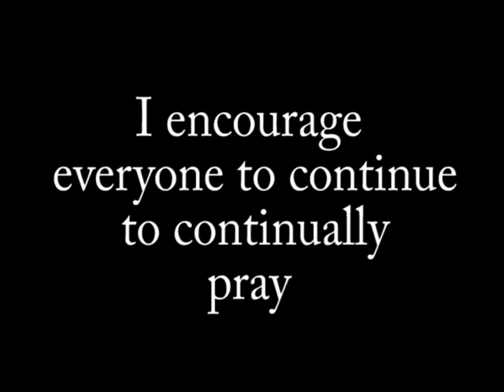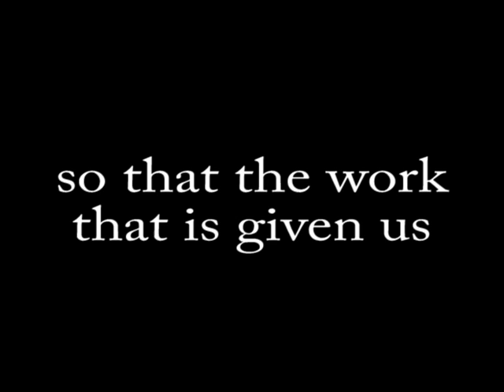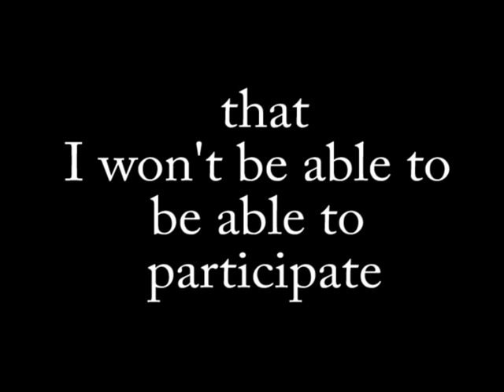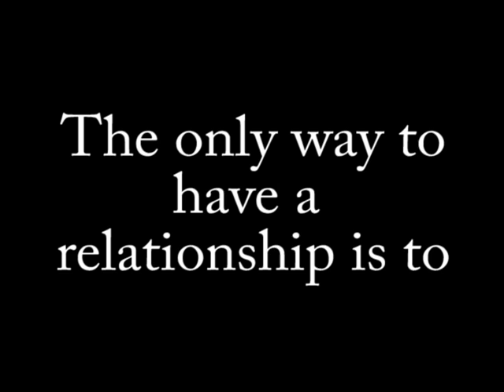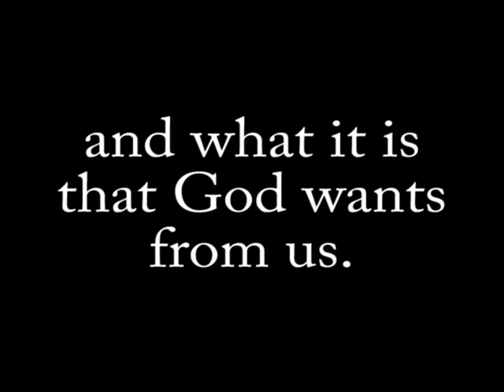dad final words from the heart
This video was recorded after my dad had been in the hospital for 5 weeks. He was being treated for leukemia and today, after loosing half his blood volume 12am to 5am and being pumped back up with 4 units of blood and albumin he had a window of time where he had enough strength to speak and share some final thoughts after he was told that there was nothing more that could be done to heal him.  He lived for another 2 weeks and passed away Saturday morning May 3, 2014 at 7:30 am.  I'll miss you dad but I'll see you soon!  July 22, 1950 - May 3, 2014